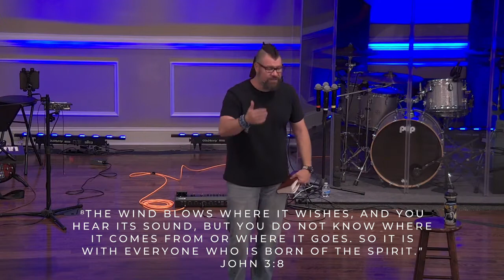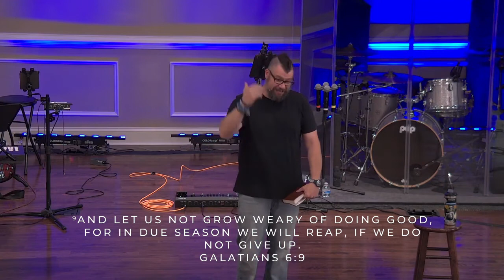Signs: John 4:31-42